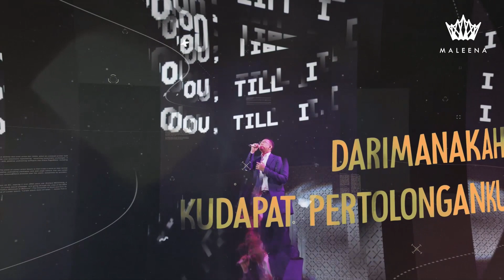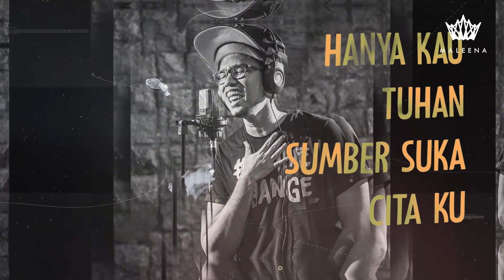ENGKAULAH KEKUATAN | MALEENA MUSIC feat GUNTUR SIMBOLON | OFFICIAL LYRIC VIDEO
ENGKAULAH KEKUATAN | MALEENA MUSIC featuring Guntur Simbolon | OFFICIAL VIDEO LYRIC.

Maleena Music is united and empowering community of inspirational entrepreneurs in entertainment industry providing and sharing an advanced and innovative and prosperous networks and services especially in entertainment ecosystem industry and other leading service industries..

The company is established by Artha Meris Simbolon or most known as MALEENA  . A short abbreviation for Maria Magdalena, which is her  Catholic given name. As an inspirational creative businesswoman, Maleena  initiates the task with great friends and family as her own good driven willingness to support the industry to have a proper benchmark and transparency business solutions and for her to expand her capabilities.

Aside from her multitalented and God's given blessings on her, she wrote the song: Engkaulah Kekuatan (YOU ARE MY STRENGTH -read) in 2019. The song was written for reminding Christians followers that HIS power, promise and plan are more than enough to make us succeed and conquers the enemy when pressing us on all sides. But if God is beside you, who can be against you? God blesses those who need justice because prosecuted for doing their best. At this pandemic situations where fear than faith in God is the way of winning, Maleena share the song in search of God's mercy to protect His children and keep the nation safe and calling God's children to make an impact or do good by praytogether and prayforIndonesia and have a compassionate heart to one another. She invited Indonesian , a worship singer from BGP Bekasi Gospel Project , Guntur Simbolon onced a duo singer with Indonesian rapper, Saikoji in this song to convey her intentions and more people practice the Gospel..

Her upcoming songs are also written from her inspirational true story. An uplifting Christian song with the theme of faith, victory and grace that is experienced in Jesus Christ whom sends peace, love and His blessings on blessings for her.

Tweeter : @maleenamusic

We thank you for the great friendship and collaborations with our singers and musicians and welcome new friends to our team, and invite visitors to subscribe, like and send good comments and great suggestions.

God bless!

- Artha Meris Simbolon | MALEENA

Video Music Information:
Song Lyric Written by: Artha Meris Simbolon
Singers: Guntur Simbolon
Music Arrangement by: Dennis Nussy.
Recorded at Jakarta, 08.01,2020..